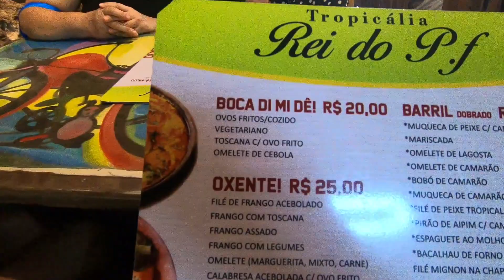DE NOVO REPARTIMENTO PARÁ A SALVADOR BAHIA (PARTE 16)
CONTINUANDO OS PASSEIOS EM SALVADOR
VISITEI O PELORINHO